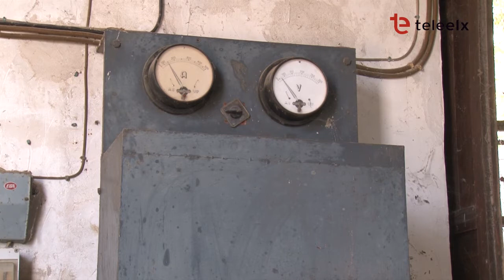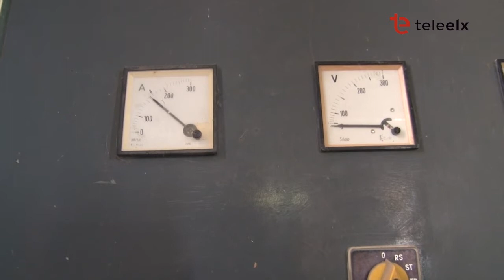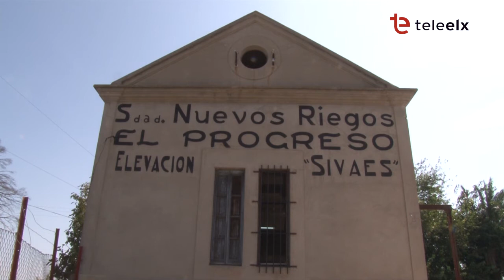El Camp d´Elx | PLANTA SOLAR DE RIEGOS EL PROGRESO - 23/09/2020